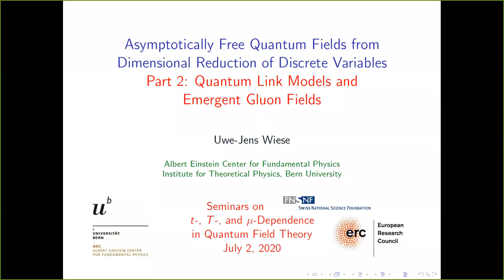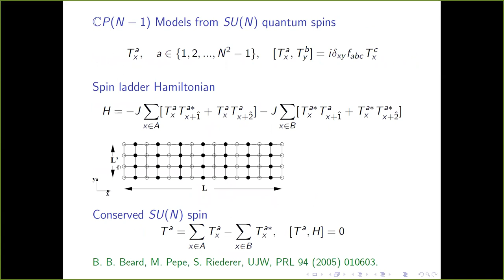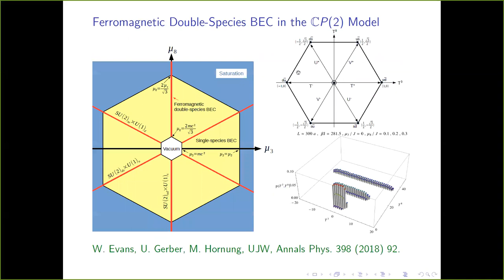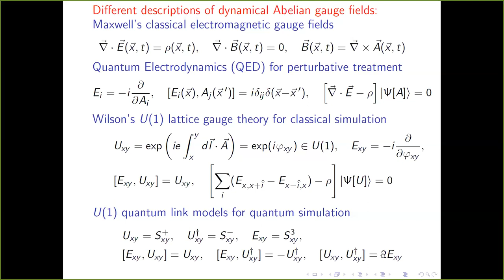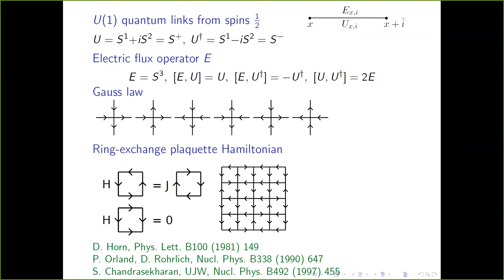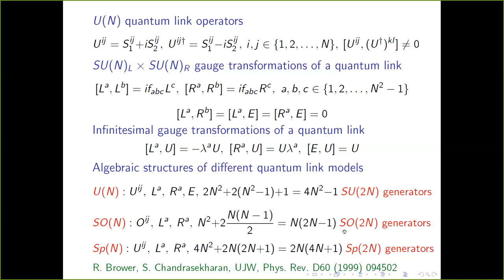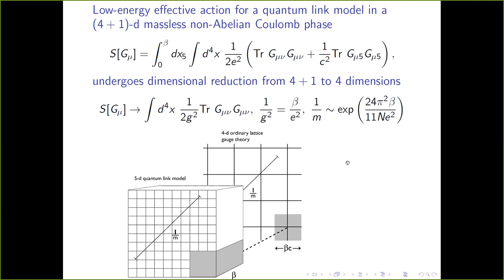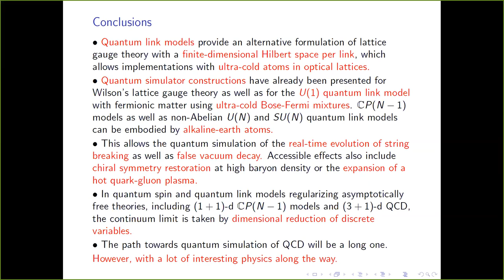tTmuQFT Virtual Seminar: Uwe-Jens Wiese "Asymp. Free Quantum Fields from Dim. Red. (Part 2)"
Quantum Chromodynamics (QCD) is the (3+1)-d asymptotically free relativistic SU(3) gauge theory that is formulated in terms of fundamental quark and gluon fields. CP(N-1) models in (1+1)-d have a global SU(N) symmetry and share many features with QCD. They are also asymptotically free, have a non-perturbatively generated mass gap, and non-trivial theta vacuum states. CP(N-1) models can be regularized unconventionally by using discrete SU(N) quantum spins forming a (2+1)-d spin ladder that consists of n transversely coupled quantum spin chains. The (1+1)-d asymptotically free CP(N-1) fields then emerge from dimensional reduction when n is increased. Even n leads to the vacuum angle theta=0, while odd n leads to theta=pi. In a similar way, gluon fields emerge naturally from the dimensional reduction of (4+1)-d quantum links, which are discrete gauge variables that generalize quantum spins. In this formulation, quarks arise as domain wall fermions. In contrast to the usual quantum fields, quantum spins and quantum links realize asymptotically free field theories with finite-dimensional local Hilbert spaces. This is advantageous in the context of quantum simulation experiments. Both CP(N-1) models and QCD can be quantum simulated with ultra-cold alkaline-earth atoms in optical super-lattices. When CP(N-1) models are studied at non-zero chemical potential, non-trivial condensed matter physics arises in these quantum field theories. In particular, there are Bose-Einstein condensates, with and without ferromagnetism.
Full title of the talk: "Asymptotically Free Quantum Fields from Dimensional Reduction of Discrete Variables - Part 2".
This seminar is Part 2 of Uwe-Jens Wiese's talk on the topic.

This seminar is also part of an online series on t-, T- & mu-dependence in Quantum Field Theory (tTmuQFT). For more details, and schedule of upcoming talks,  visit the the series' homepage: tTmuQFTseminar.org.
This talk was recorded on July 2, 2020 at the Albert Einstein Institute in Potsdam-Golm.